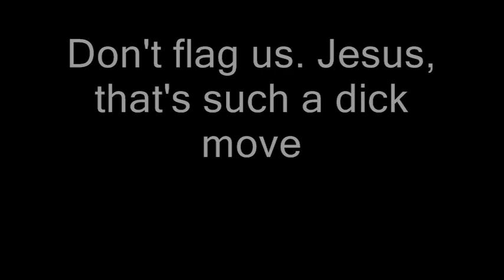MGS3: Snake Flammer Episode 2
Finally the second not-so-anticipated episode of Snake Flammer is here. Episode 3 coming SOOOOON!
Hyperknees91- Major Zero Paramedic Sokolov
dh88274- Snake Boss
Gameplay from- PSPFanboys dh88274
Writers- Hyperknees91 dh88274
Edited by- dh88274(sorry)